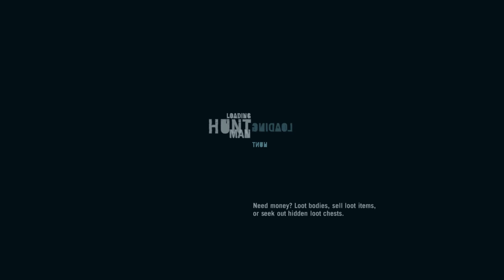FAR CRY 3 Gameplay part 15 - Saving Oliver (1080p Ultra)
PC FAR CRY 3 Walkthrough Gameplay includes a Campaign Mission part 15 - Saving Oliver for  PC. FAR CRY Walkthrough will feature the Full Game Story Campaign.